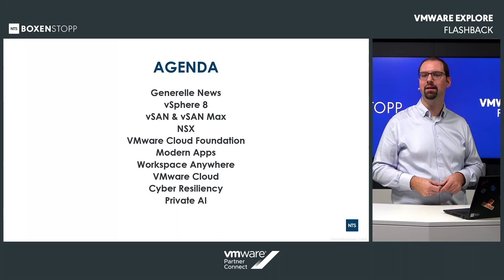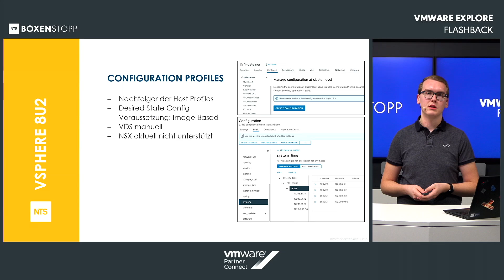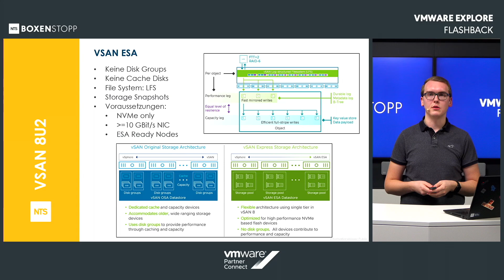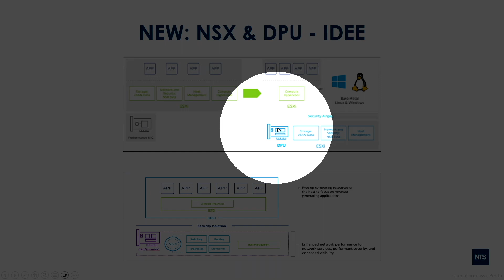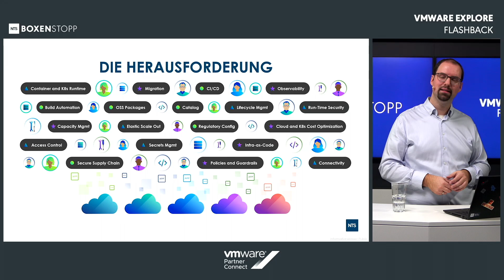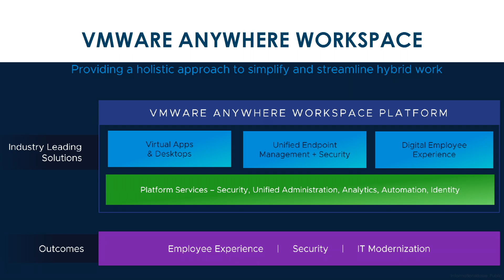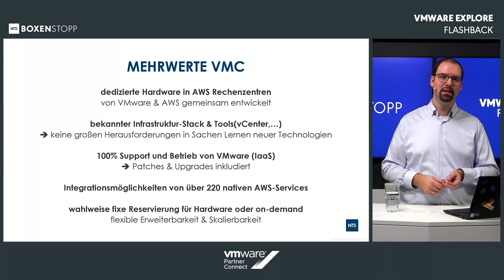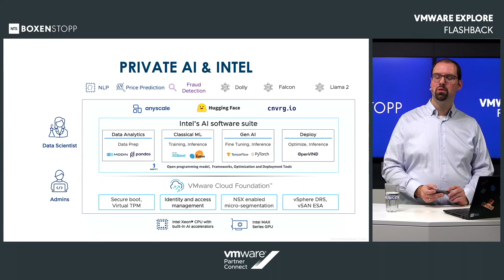NTS BOXENSTOPP: VMware Explore Flashback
VMWARE EXPLORE FLASHBACK
In rund 700 verschiedenen Sessions wurde bei der VMware Explore in Barcelona über neueste Innovationen von VMware berichtet. Zudem interessierten sich über 9.000 Besucher:innen von 6.- 9.November über detaillierte Insights zu einzelnen Produkten.

Wesentliche Ankündigungen und Entwicklungen umfassten die Themenbereiche virtualisierter Compute-, Storage- & Netzwerk-Lösungen, letzte Trends in Sachen End-User-Computing, ganzheitliche Security-Mechanismen, Integration und Verschmelzung von on-premises mit smarten Cloud-Infrastrukturen und innovative Anti-Ransomware-Tools. Der stetig wachsende Einfluss der generativen AI in all diese Bereiche, um schneller und einfacher Deployment und Betrieb zu realisieren, war natürlich ein wichtiger Bestandteil dieses großen Zusammentreffens der IT-Branche.

In unserem Boxenstopp fassen wir die wichtigsten Trends gerne für Sie zusammen und zeigen, wo die technologische Reise mit VMware hingeht.

RELAX, WE CARE

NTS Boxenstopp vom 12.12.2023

Kapitel:
0:00 Begrüßung
2:11 Agenda
4:07 What's up, VMware?
12:21 vSphere
27:43 vSAN
33:01 NSX
47:47 VMware Cloud Foundation
1:07:12 Anywhere Workspace
1:21:07 VMware Cloud
1:27:44 Cyber Resiliency - Disaster Recovery & Ransomeware Protection
1:33:04 Private AI